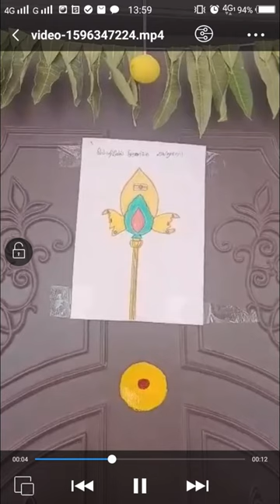Varalakshmi poojai| எளிய முறை வரலெக்ஷ்மி பூஜை|அலங்காரம்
Simple varalakahmi pooja. Kalasam decoration. And our children's vel drawing